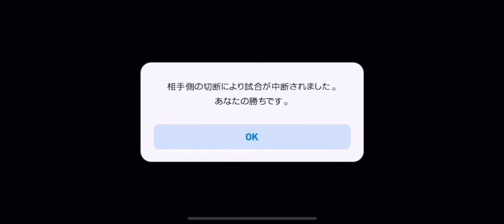【必見】オンライン勝てないち○こ共の為にガチで勝てる方法特別に教えます【ウイイレアプリ2020】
ティクトック→

ミラティブ